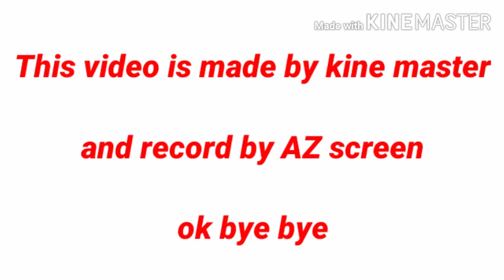Mini militian in telugu